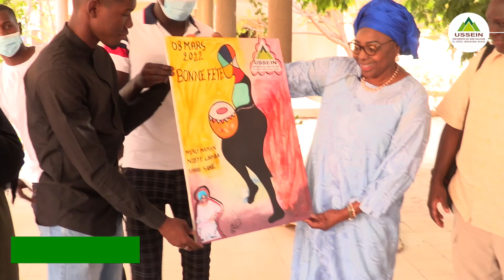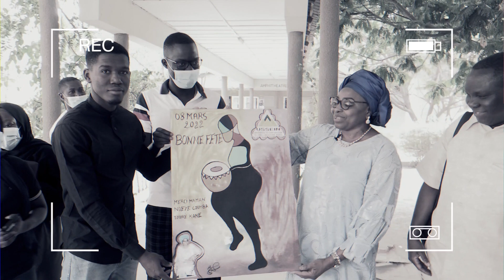Célébration de le journée internationale des droits des femmes du 08 mars 2022 à l'USSEIN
A l'initiative du collectif des femmes de l'USSEIN